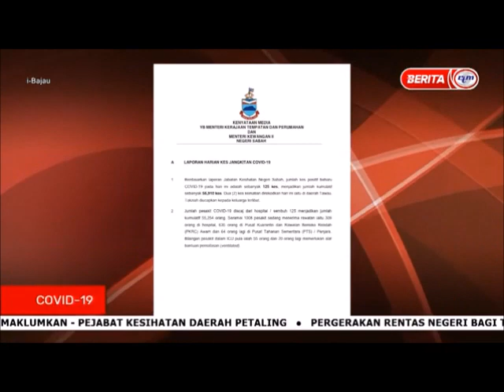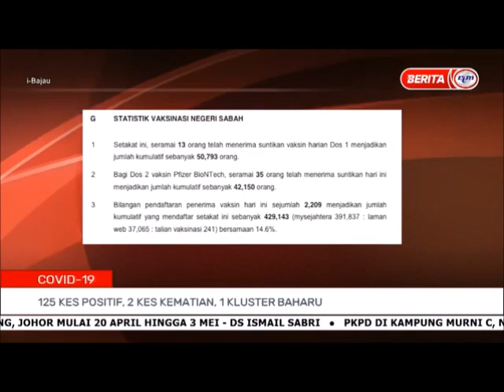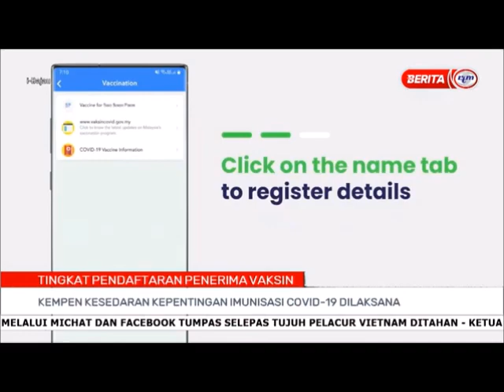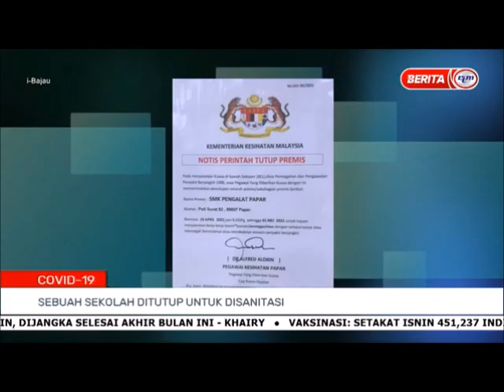20 APRIL 2021 - i-BAJAU